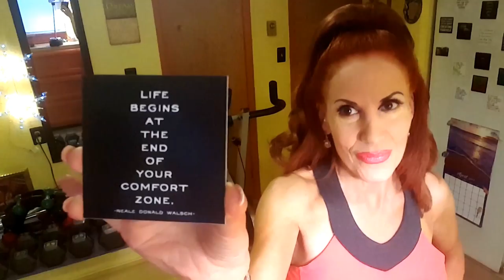Emotional Eating & What May Cause It.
FITNESS TRAINER. This vlog is important because most people don't realize why they are not losing weight. This video deals with the challenges that can cause you to overeat without realizing it.